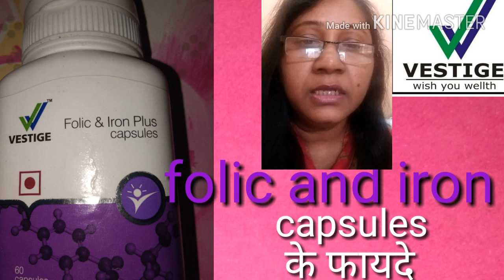Folic and iron capsules के फायदे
Folic  and   iron  plus  capsules  by vestige.   It   is  very  essential   for women's  health.     It   is   full   of  vitamins,  iron  and  folic.  Use  vestige  products   for    a  better  future  and  a  secure  life.  To   join   vestige what'sapp   Kare  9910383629